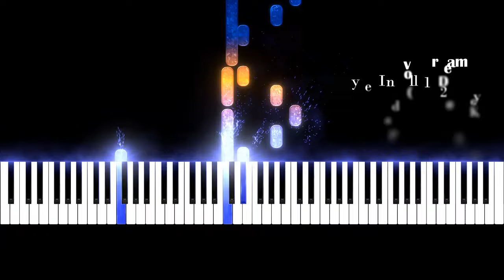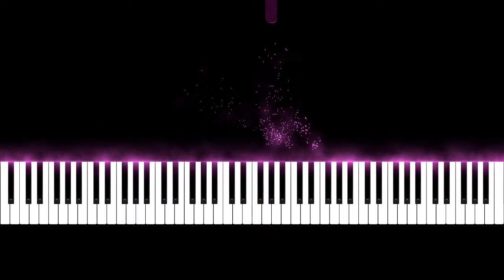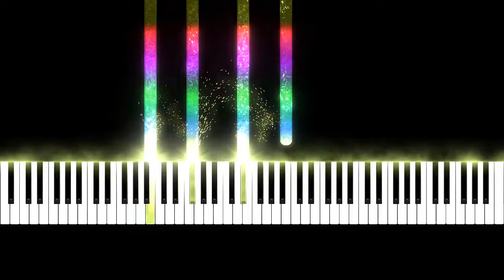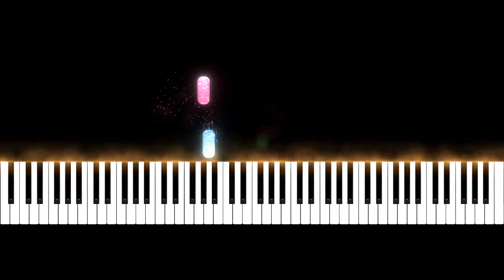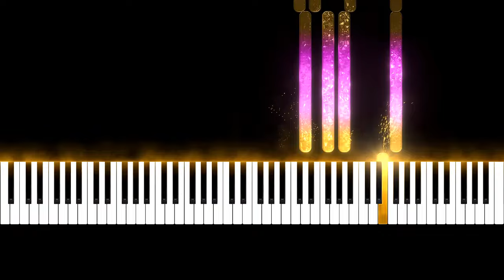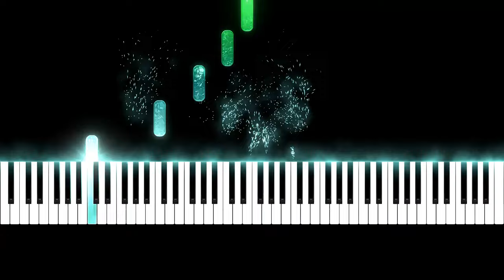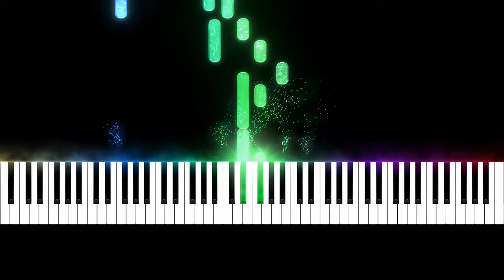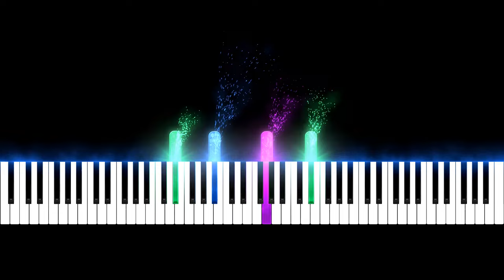Can You Imagine "Liebestraum No. 3" in 12 Keys? Listen to the Transformation!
Have you ever wondered what Franz Liszt’s Liebestraum No. 3 would sound like in every major key? In this special performance, I’ve taken this iconic piano piece and played it in all 12 major keys, offering a unique listening experience for piano lovers and classical music enthusiasts alike.

For those unfamiliar, Liebestraum No. 3 is one of the most beloved works in the piano repertoire. Known for its lyrical beauty and emotional depth, it's often regarded as the epitome of Romantic piano music. Whether you're a musician, a student of piano, or simply a fan of beautiful piano pieces, the emotions conveyed through this piece can stir the soul. But what happens when it’s interpreted in each of the 12 major keys? Each key brings out subtle new colors, emotions, and nuances in this already rich composition, making it a fascinating exploration for any piano lover.

This video is not just for those who already appreciate Liebestraum No. 3, but also for anyone who’s curious about how key changes can transform a musical piece. By hearing it in different keys—from the brightness of C major to the warmth of G major and the intensity of F# major—you'll gain a deeper understanding of both music theory and performance.

In each key, you’ll notice a different character emerging. Some might sound lighter and more ethereal, while others feel darker and more introspective. By moving through the circle of fifths, you get to experience the emotional range that a single piece of music can evoke simply by changing its tonal center.

If you're studying piano, this video could be a great resource for understanding the impact of key signatures on the same melody. It demonstrates how shifting a composition to various keys can affect its overall mood and feeling. Pianists often transpose music for practice, but hearing Liebestraum No. 3 in this way might give you a new appreciation for this technique. You might even feel inspired to try transposing other pieces on your own!

For those who love piano music as listeners, this is a rare opportunity to hear a masterpiece in such a unique format. Whether you're a fan of Romantic music, a student of classical piano, or simply enjoy beautiful and relaxing piano performances, this rendition of Liebestraum No. 3 is for you.

This video is ideal for anyone looking for:

Relaxing piano music: Whether you want something soothing to listen to while you work or study, or you're looking for peaceful music to wind down at the end of the day, the gentle melodies of Liebestraum No. 3 in various keys will create the perfect atmosphere.

Classical piano: If you love classical piano and are familiar with Liszt, this rendition will offer a fresh perspective on a well-known favorite.

Music theory enthusiasts: Hearing how a piece changes in each of the 12 major keys is an exciting way to deepen your understanding of tonalities and key signatures. It's a practical demonstration of how the same piece can evoke different emotions simply by shifting the tonal center.

Piano performance: If you are a pianist, this performance can serve as an example of how key choices affect the texture and dynamics of a piece. You’ll see firsthand how transposing a composition across various keys can create new challenges, but also new opportunities for expression.

Why 12 major keys? Each key in the chromatic scale offers a slightly different harmonic flavor. C major is often described as clean and straightforward, while keys like D-flat major or A major bring a unique richness that you don’t always get with more familiar keys. This exploration invites you to hear Liebestraum No. 3 in its most diverse form, allowing you to hear every shade of Liszt's genius.

Classical music lovers: If you’re someone who simply loves the beauty of classical music, you’ll be transported through each key with a sense of wonder at how one piece can feel both familiar and entirely new, all at once.

To get the best experience, I recommend watching the entire video from start to finish. You'll not only hear how each key adds a new dimension to Liszt's Liebestraum No. 3, but you'll also gain a new appreciation for the genius behind this masterpiece.

So sit back, relax, and enjoy this journey through Liebestraum No. 3 like you’ve never heard it before.

00:00 - Ab Major (Original Key)
04:30 - Db Major
09:00 - Gb Major
13:30 - B Major
18:00 - E Major
22:30 - A Major
27:00 - D Major
31:30 - G Major
36:00 - C Major
40:30 - F Major
45:03 - Bb Major
49:37 - Eb Major